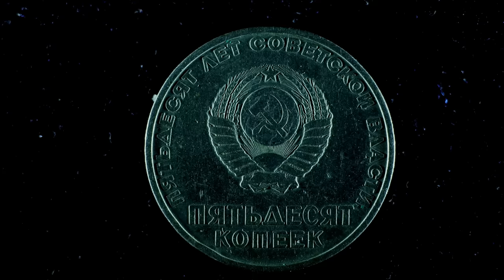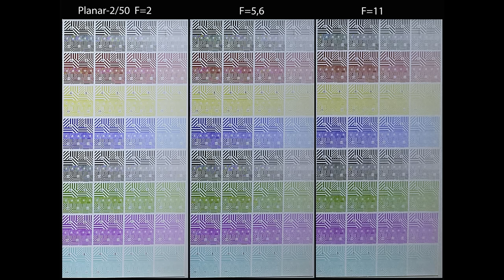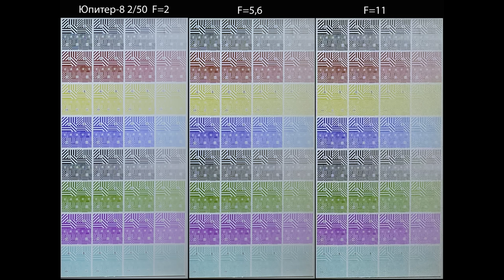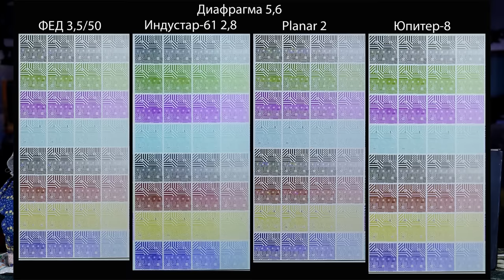С.В. Савельев - Сравнение полтинников